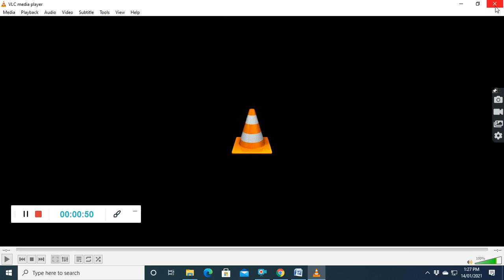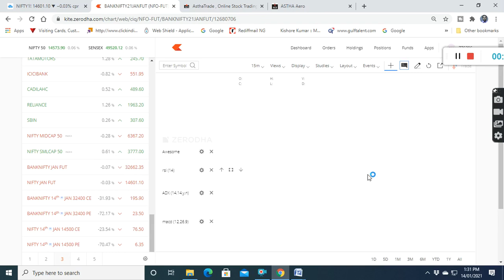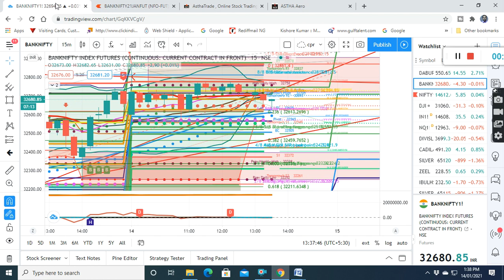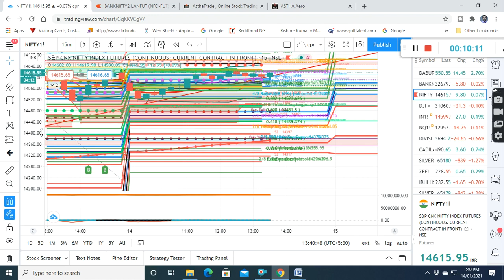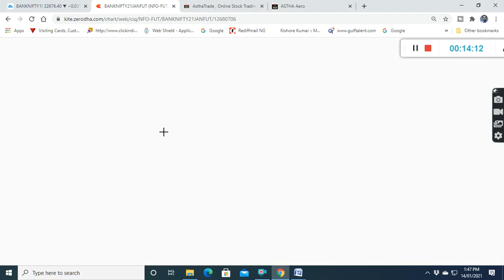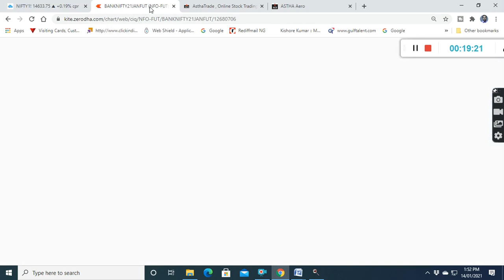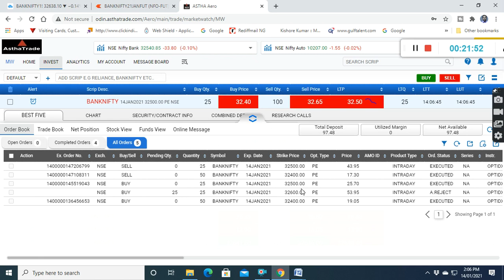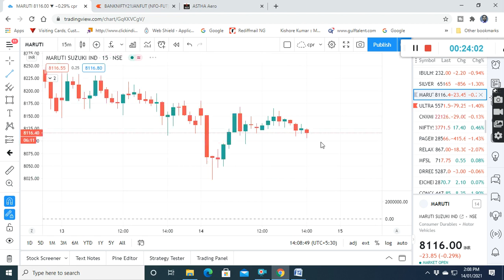TRADING STRATEGY LIVE IPRICE ACTIONISUPPLY DEMANDI NIFTY,BANKNIFTY ANALYSIS LIVEIOPTION,STOCK140121